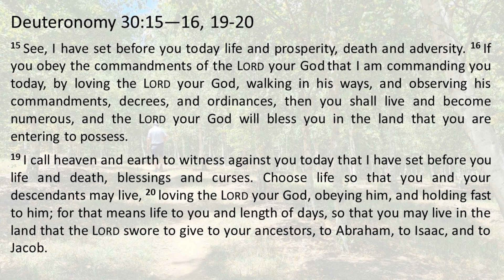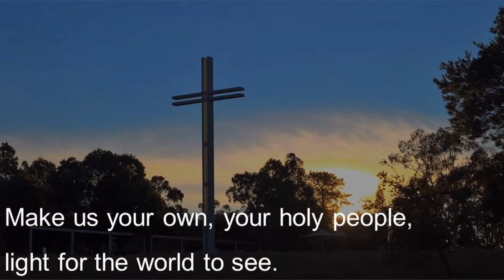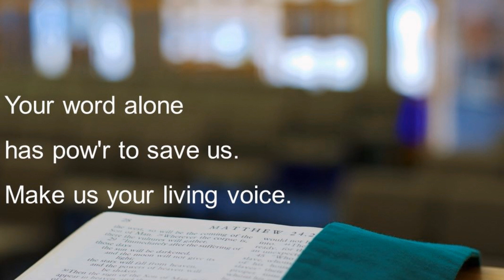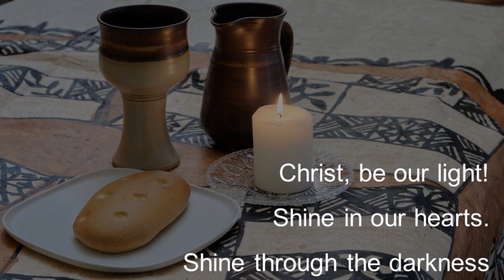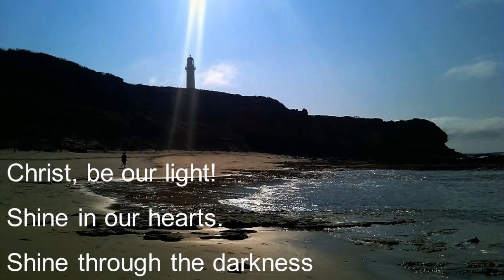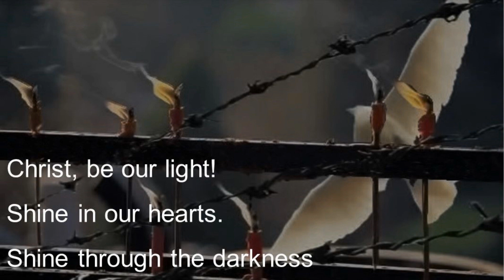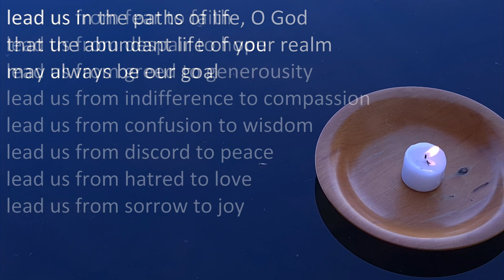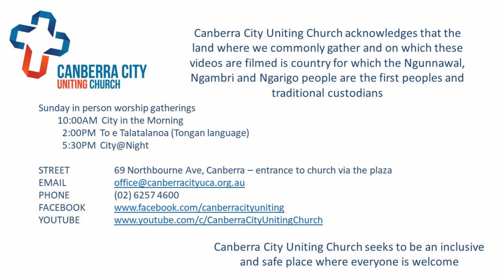Canberra City Uniting Church worship 12 February 2023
Reflection from Canberra City Uniting Church for 12 February 2023. Jesus invites us to follow him in the paths of life